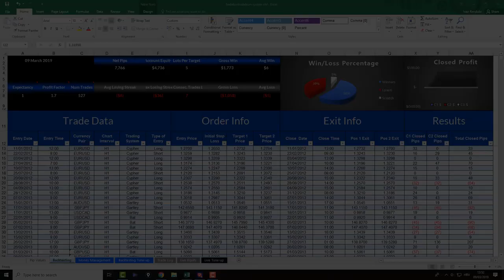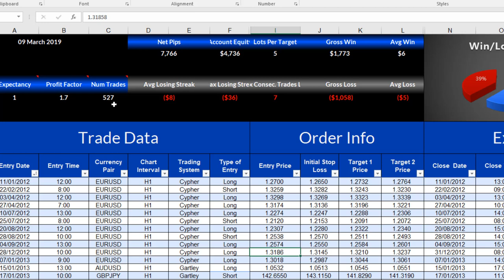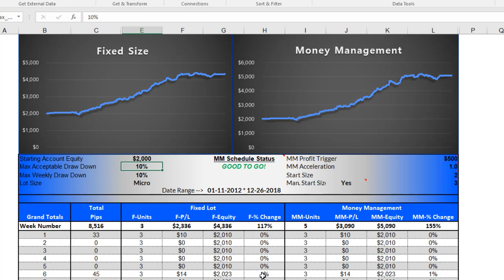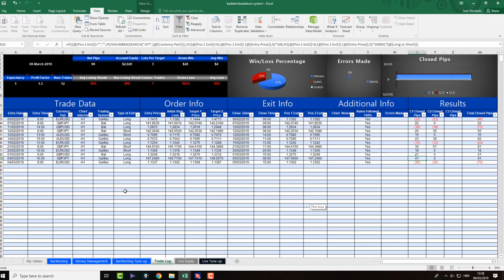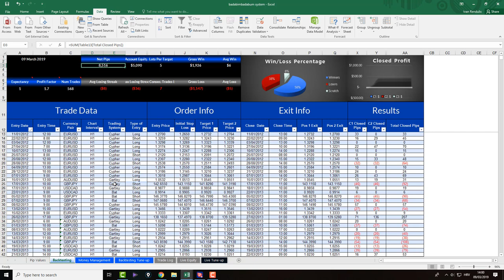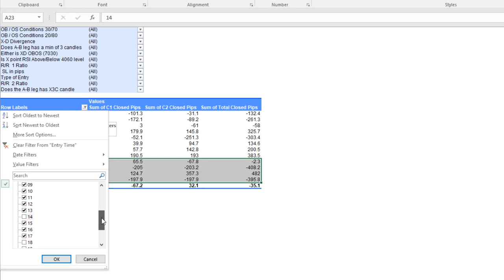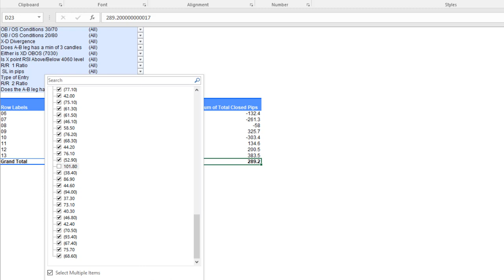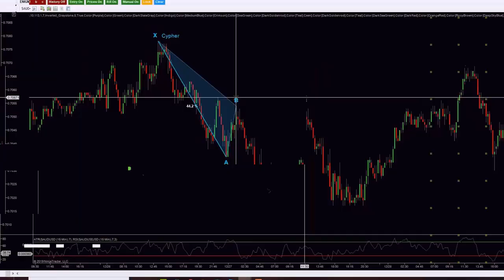Update on my Forex Trading Journey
In today's video I go over my Forex trading journey so far.

I show my Forex trading system, show you the updates and how new strategies that I am currently testing are impacting my system all together.

I also share what are my plans moving forward and what do I expect to make in terms of trading returns for this year.